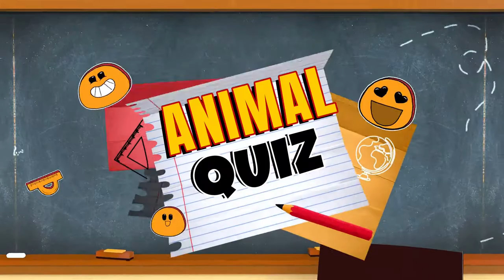Animal Quiz #3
J-Man wins a prize!